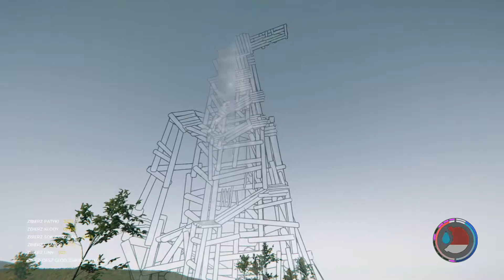The Forest #36 WIEŻA I GLIDER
Witam serdecznie w kolejnym odcinku z serii The Forest.

Jakiś czas temu zbierałem kłody. Baaardzo długo zbierałem te kłody, tylko po to by wybudować wieże. Oczywiście, bo jak mogło być inaczej kłód mi zabrakło :D